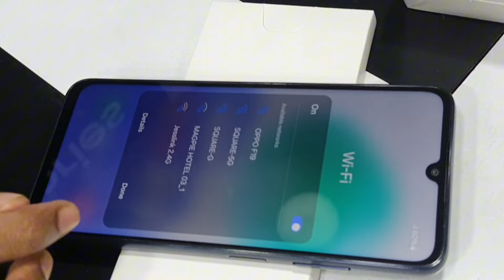Samsung Galaxy M14 Unboxing & Camera Test With Boost Up Review